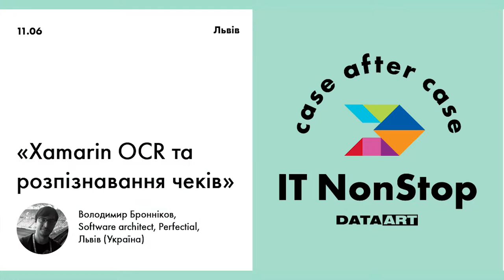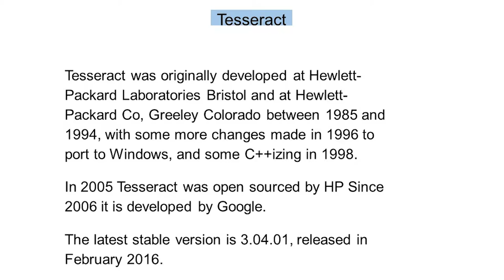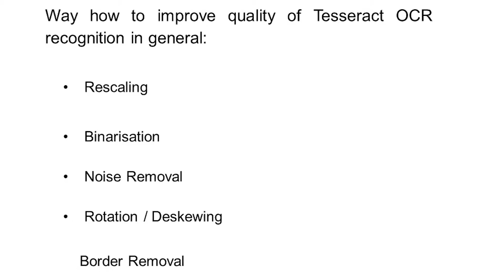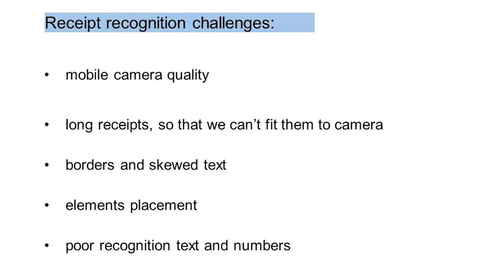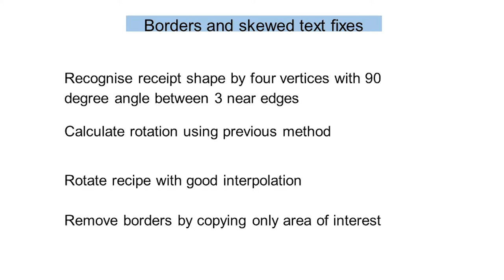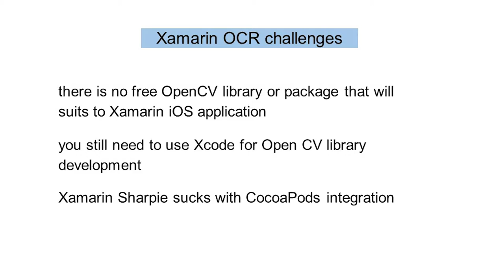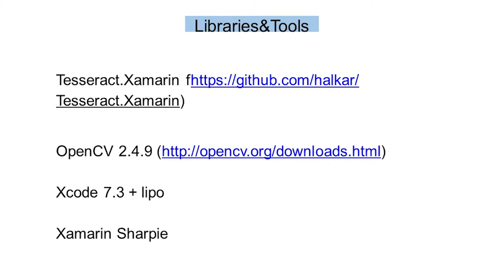«Xamarin OCR: Recognizing Receipts», Vladimir Bronnikov